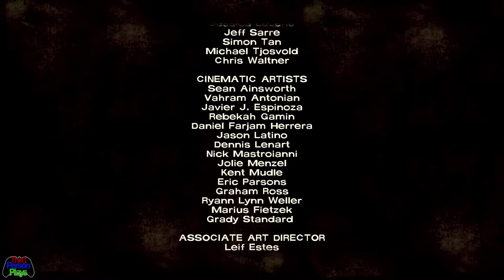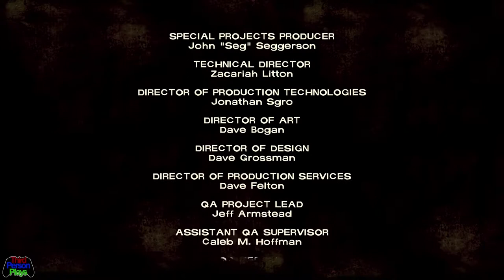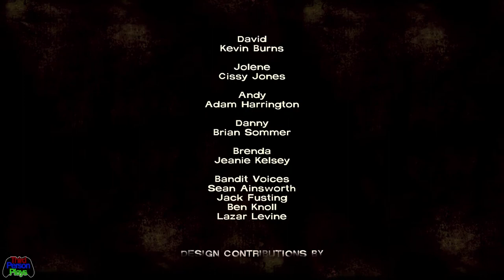The Walking Dead (Telltale Game) S1E2 FINALE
Are you into anything 80's?

Fancy some comedy?